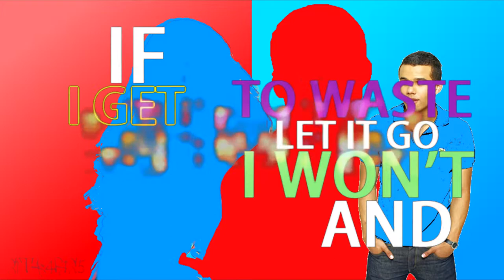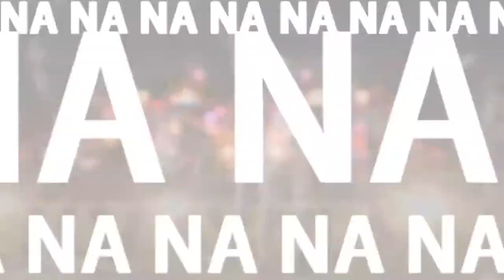Pom Poms - Lyric Video - East Meets West - Wiki Channel Official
Sing along with the cast of Wiki Channel's upcoming musical, East Meets West, to "Pom Poms" in this new lyric video!

When the Westwood students come over to Eastwood and crash their pep rally, the top Eastwood jock, Jess, and the top Westwood jock, Ricky, come face to face. The Eastwood and Westwood cheerleaders, jocks, and students come together, singing about bringing on their A-game and laying down their "pom poms"! Which school will come out as the winner?

East Meets West premieres September 26, 2014 at 8/7c on Wiki Channel!

Wiki Channel is a fan-made channel full of the community's ideas.